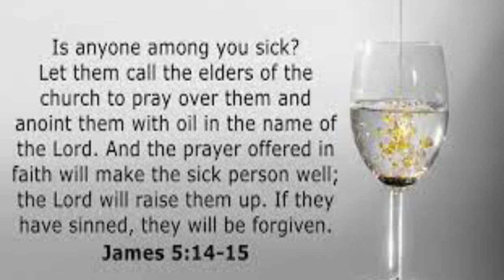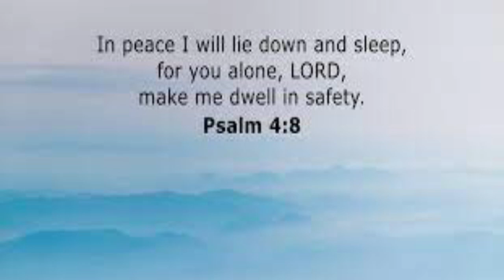The Power of Scripture: 9 Bible Verses on Peace, Healing, and Inspiration|Jamila Aurora Veridiano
In times of struggle, we often turn to the Bible for guidance and comfort. This collection of Bible verses on peace, healing, and inspiration is a powerful reminder of the strength and wisdom found in scripture. Whether you're seeking comfort during a difficult time, looking for inspiration to overcome a challenge, or simply seeking peace in your daily life, these verses offer a source of hope and encouragement. From the calming words of the Psalms to the uplifting messages of the New Testament, this collection is a testament to the power of scripture to heal, inspire, and uplift the human spirit. Whether you're a lifelong believer or simply seeking guidance, "The Power of Scripture" is a must-watch for anyone seeking peace, healing, and inspiration in their lives.